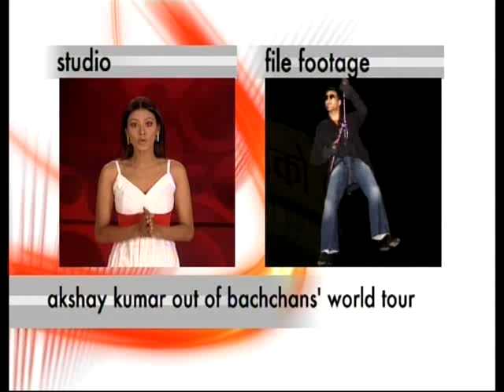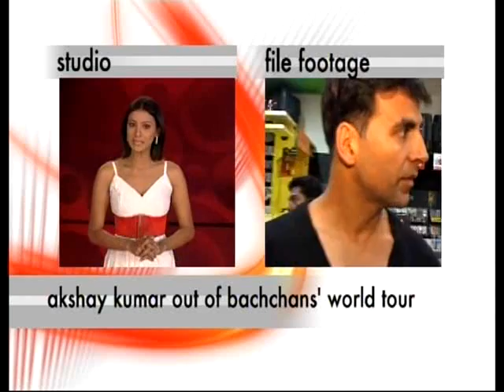Akshay avoids world tour with Bachchans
Akshay Kumar has backed out of the world tour with the Bachchans. Owing to date problems, Akshay will not be able to be a part of the World Tour, 2008 Unforgettable.

However, reports are that, Akshay has chosen to walk out of the tour and date problems are just a façade. Since Heyy Babyy, Namastey London and Bhool Bhulaiyya, Akshay Kumar has a lot of fan following in the US, UK and Canada. Hence, owing to this rise in his popularity, fans abroad would love to see his solo performances on stage.

For the latest Bollywood news, gossip, celebrities, events, log

We invite you to join the Zoom Klub